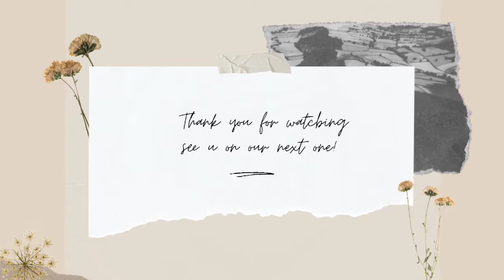Vlogmas Day 21: Early Christmas Celebration 🎄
Issabella Marie Wong 🌼